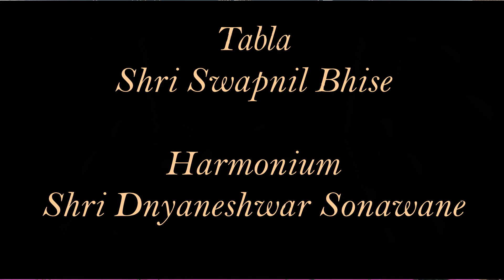Komal Nishad | Shri Kumar Mardur | Raag Malkauns | Part 3/4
Shri Kumar Mardur performing Raag Malkauns for Komal Nishad in the Sampoorna Ratri Utsav organized on October 30, 2022.

Raagas performed were:

Part 1 - Raag Bageshree (Vilambit)
Part 2 - Raag Bageshree (Drut)
Part 3 - Raag Malkauns
Part 4 - Kabir Bhajan

Tabla- Shri Swapnil Bhise

About Komal Nishad:

Komal Nishad is a non-profit organization who's sole objective is to bring the best of Hindustani Classical Music to our audiences.  All our programs are open to all and we do not charge anything from our audiences.  The more accessible classical music is, the more cherished, appreciated and preserved it will be.  We are very thankful to the audience in Vadodara, to have engaged with us for over 30 years and to have showered us with their love and blessings.  We are now on a mission to bring our music collection, spanning over 30 years, to the classical music loving audiences worldwide, hence this channel.

You could also get in touch with us though our Facebook page Komal Nishad Classical Music.  We would love to hear from  you.